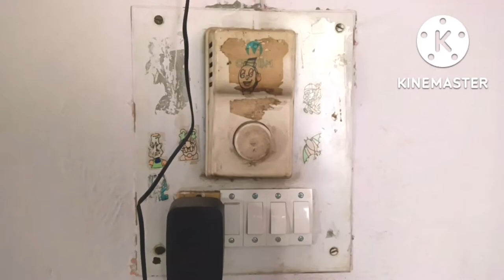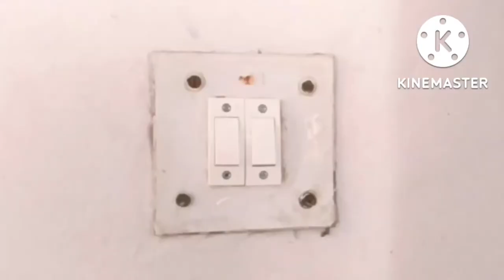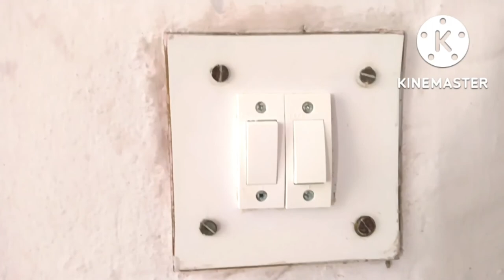switch board cleaning ideas very easy and quick @uvtrandingvlog3135 Vlogs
सिर्फ 5 मिनट में चमकाए स्विच बोर्ड || How to clean switch board quickly / Easily  ||

There are too many method are switch board cleaning but today in this video i am sharing very easy and quick way to clean switch board at home hope this video helpful for you

easy cleaning ideas
apne ghar ko saf kaise banaye

switch board ko saf karne ka asan trika
gande pade switch board ko saf kre chutkiyon men
how to clean switch board
switch board saf krne ka gharelu upchar
tips for switch board cleaning ideas
switch board saf krne ka bahut hi unique tips in hindi

your queries ❤️